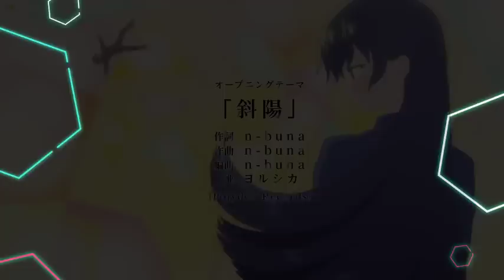4 DIAS DE PASION ? RESUMEN Cap 128 Y 129 - boku no kokoro no yabai yatsu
SE VIENE UNO DE LOS ARCOS MAS INTENSOS PARA LA RELACION DE NUESTROS TORTOLOS, ADEMAS YAMADA SE NOS PUSO INTENSA YA NO ESPERARA A ICHIKAWA HASTA EL MATRIMONIO xD
VAYAN A VERLO